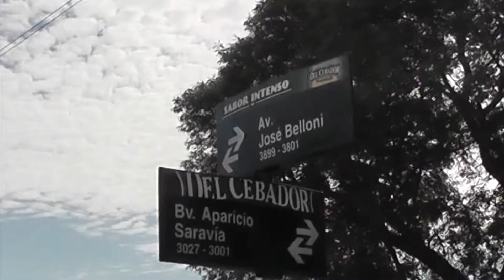Control de motos en Montevideo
La Guardia Republicana junto a inspectores de tránsito de la Intendencia de Montevideo realizan controles de motos en distintos barrios de la capital. Este trabajo se hace con el fin de que aquellos conductores que no estén con papeles al día ni tengan en condiciones aceptables su moto, regularicen su situación.
Estos operativos comenzaron a ejecutarse hace 20 días, siempre con un un oficial jefe que dispone 3 horarios y diversos puntos de la ciudad que se coordinan con la Intendencia. Estos son elegidos en base al movimiento que hay en la ciudad.